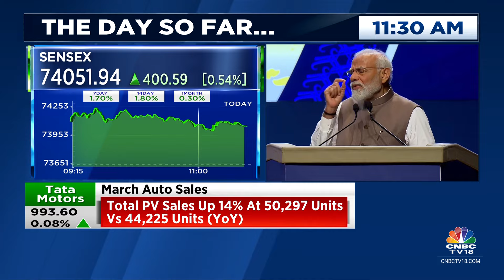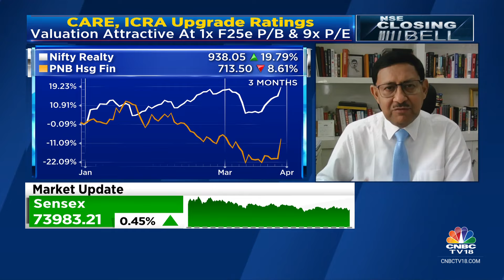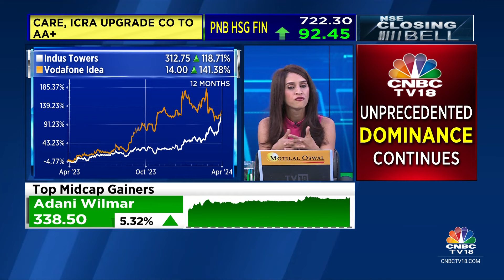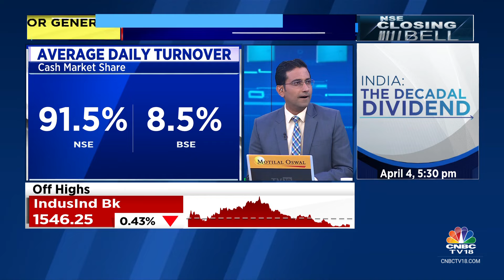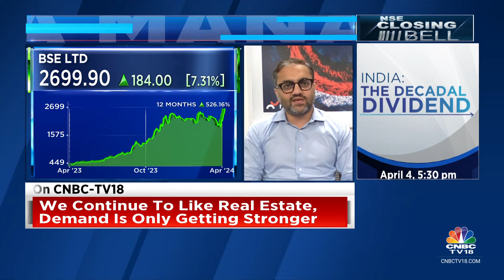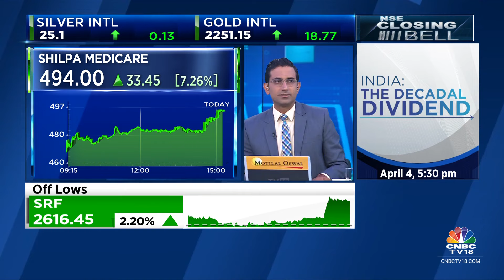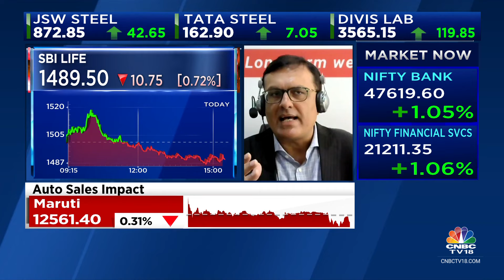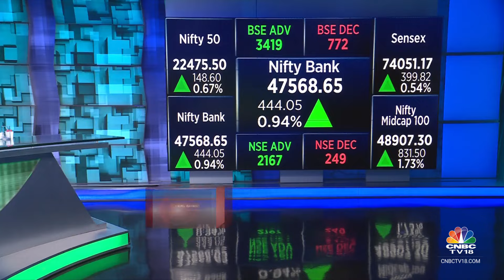Stock Market Updates: All Updates From The Last Hour Of Trade Today | NSE Closing Bell | CNBC TV18